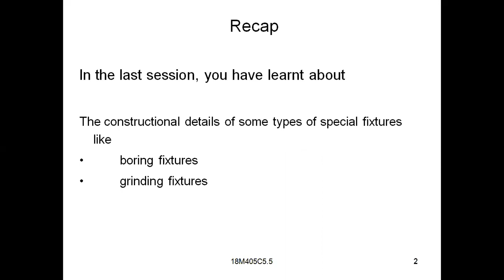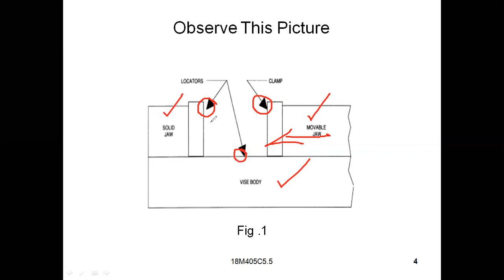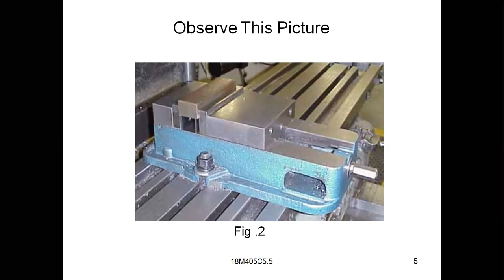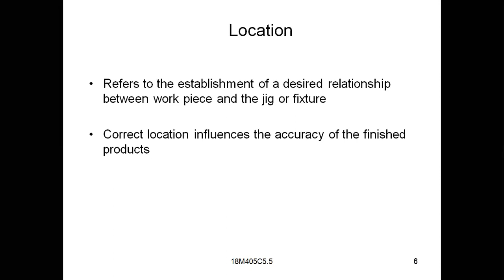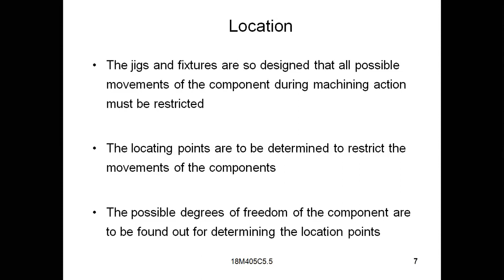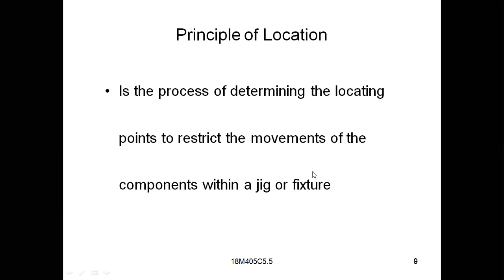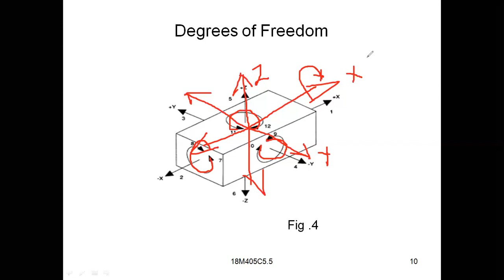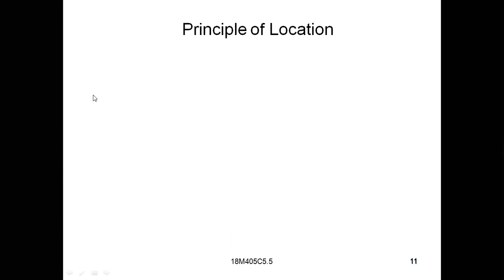Advanced Manufacturing Technology UNIT-5 (Session-05 Part-01)